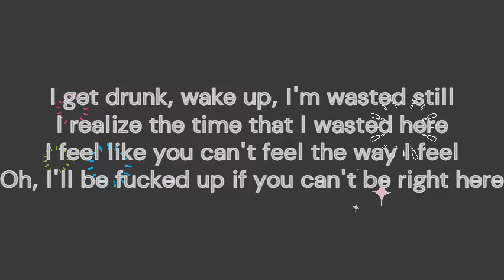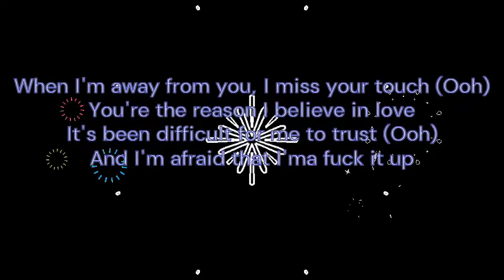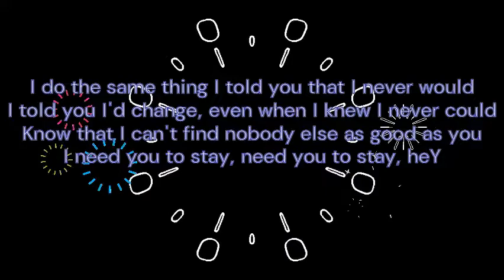STAY - Justin_Bieber The_Kid_LAROI [ lyrics ]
Genre
Popsynth-poppop rap pop rocknew wavepop punk
Length 2:21
Label
Grade AColumbia
Songwriter(s)
Charlton Howard Justin Bieber Magnus Høiberg Charlie_Puth Omer Fedi Blake Slatin Michael Mule Isaac De Boni Subhaan Rahmaan
Producer(s)
Cashmere CatPuth Fedi Slatkin